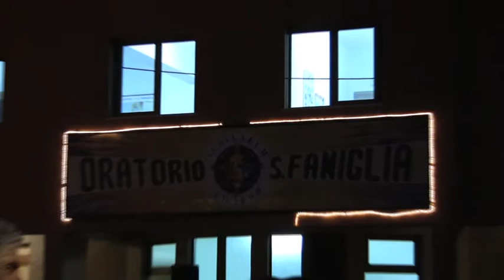Omaggio a Padre Gigante